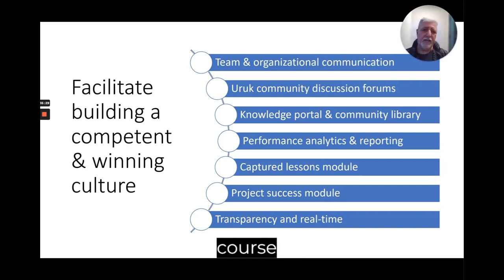The Uruk Platform incorporates many built in tools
This video is a snippet from a longer webinar on why is the Uruk Platform a fantastic solution. In this snippet, we focus on the fact that the Uruk Platform incorporates many built-in tools, such as task management, issues management, and others.